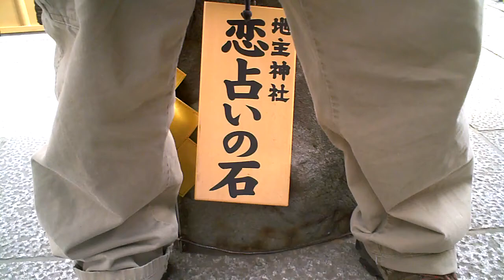Allan and the Love Stones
Allan as he tries to walk a straight line with his eyes closed between the two Love Stones at Kiyomizudera in Kyoto, Japan.

The sign reads:
"This stone is called 'Love-fortune-telling' stone.  If you walk safely from this stone to the other with your eyes closed. for once, your wish'll be granted soon.  If you can't, it will be long before your love is realized.  And it is said taking advice requires you to have someone who'll help achieve your love."